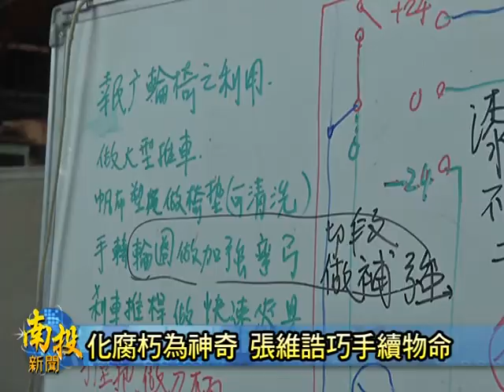南投新聞-竹山家電達人張維誥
竹山鎮有一位退休的工藝老師，張維誥(ㄍㄠˋ)，將自家工廠當作維修站，讓原本已經無法使用的電器，經過再次設計後，用手工做出一件一件，讓人想像不到的創意電器，電器達人張維誥指出，其實只要運用一點巧思和工藝技巧，就能將損壞的報廢電器，落實回收再利用的環保理念。